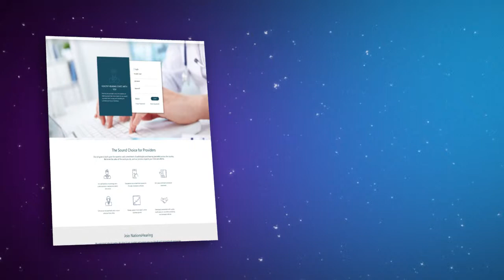web prsentation|| after effects || Naresh Chandra